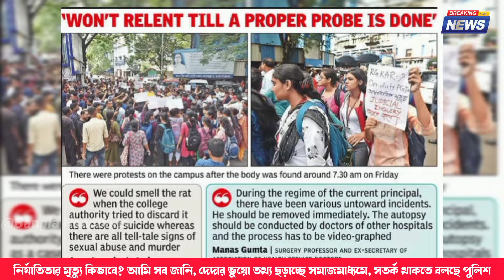রেপ নিয়ে দেদার ভুয়ো তথ্য ছড়াচ্ছে সমাজমাধ্যমে, সতর্ক থাকতে বলছে পুলিশ || Kolkata RG Kar Hospital News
In today's trending news from West Bengal, the incident at Kolkata's RG Kar Hospital has captured widespread attention. The incident, which has sent shockwaves through the community, continues to dominate headlines as new details emerge. People across West Bengal are closely following the developments, with many raising concerns and seeking justice. Stay updated with us as we bring you the latest news and insights on this critical event.